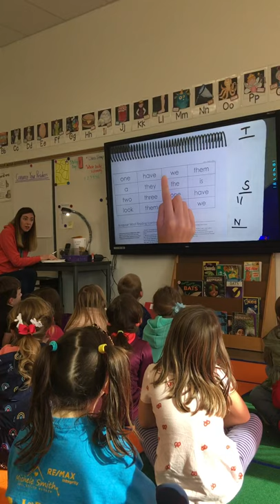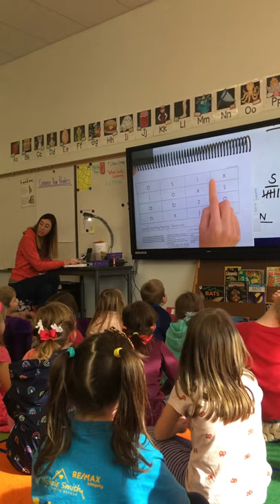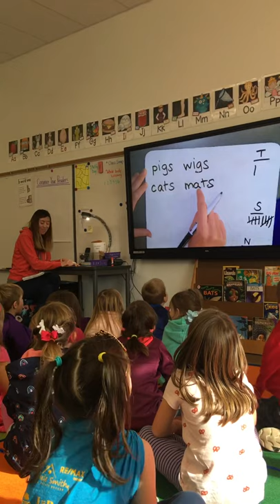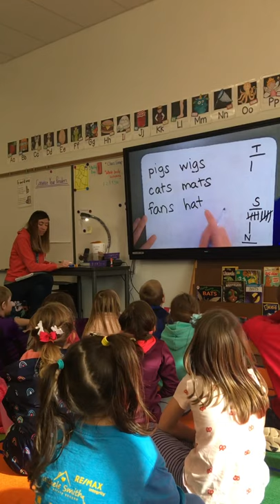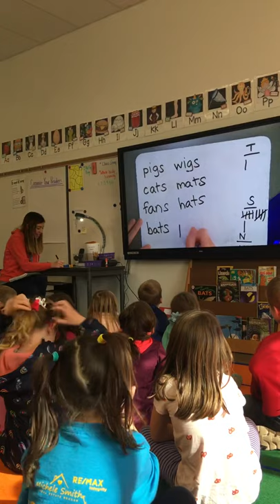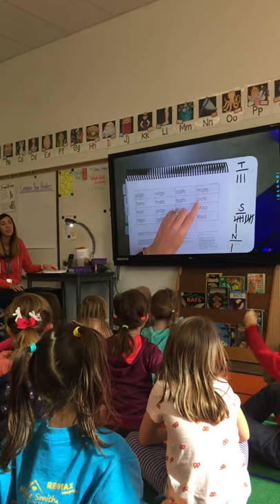ECRI First grade